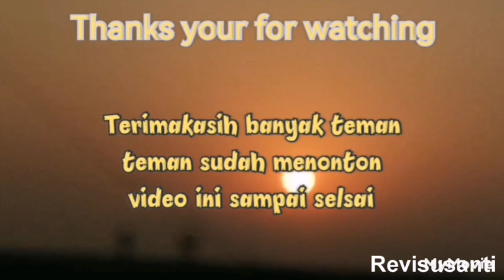teh bungga hibas minuman herbal kaya mempaat nya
Asalamualaikum Teman-teman kali ini aku mau berbagi resep minuman herbal dari bunga hibas atau bunga rosela yang kaya mampaat nya dg rasa yg asam segar bangat cocok buat minuman di musim panas